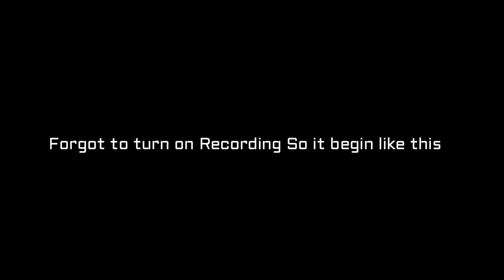Nongstoiñ, NongPoh, Nongpdeng, Nongjrong | CHREW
Late night Game 🤣
playing with my tribe 😊

PocoF1.

SYSTEM RECORDER

KINEMASTER

Main Team

4NR (Nongstoiñ Rifle)

4NR • CHREW / Loopin

4NR • IVEST

4NR • REX